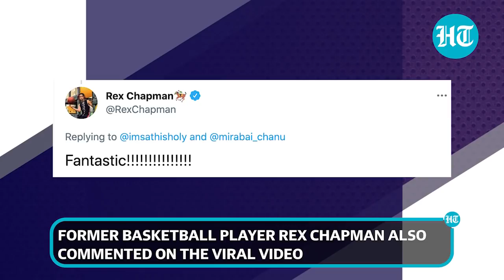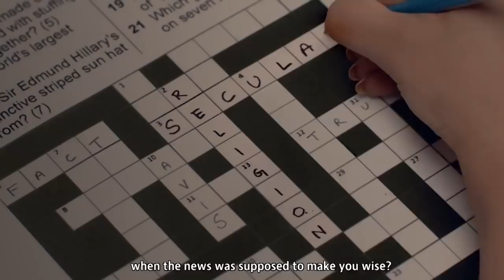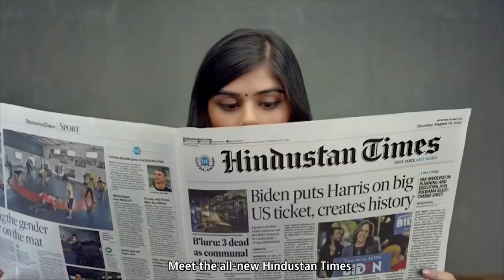Watch: Little girl recreates Mirabai Chanu’s winning moment; Olympic medalist reacts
A little girl recreating Olympic medalist Mirabai Chanu’s winning moment won hearts. In the video, the girl lifted weights as Chanu’s event of Tokyo 2020 played on TV in the background. Weightlifter Sathish Sivalingam took to twitter sharing the video of the little girl. He captioned his tweet: ‘Junior @mirabai_chanu this s called the inspiration’. Olympic silver medalist Mirabai Chanu also reacted to the video of the little girl'. Chanu shared the video with a sweet message: ‘So cute. Just love this.